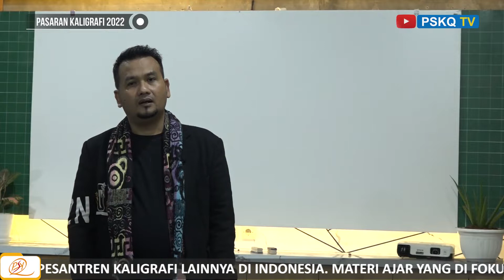PASARAN 2022 I MOTIVASI MENJADI KALIGRAFER SUKSES OLEH MUHAMMAD ASSIRY PART 7